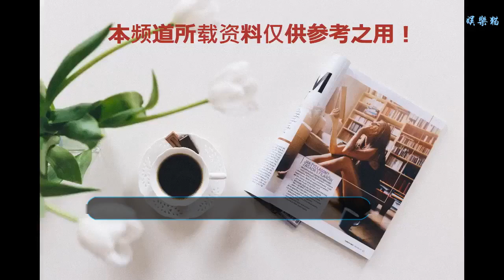沈夢辰曬甜蜜合影，踮腳撅嘴向海濤索吻，網友：這是婚期將近了？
每個人其實都是一個八卦體，而明星們當然經常被人們當做是八卦對象了。《快本》已經播出二十多年了，承載了無數人的歡樂，而五位主持人的戀愛、婚否狀況一直都是網友們關注的重點，眼見著娜娜與杰哥娃都出來了，奔三的吳昕卻還沒有男朋友，海濤雖然還沒成家，但是人家好歹有一個談了3年的女朋友啊！
    這不，沈夢辰就在昨天凌晨時分曬出她與海濤的甜蜜合影，雖然是在社交軟件的小號上低調秀恩愛，但還是被有心網友放了出來。海濤穿的很清涼，短衣短褲也讓他看起來高大挺拔，而且他還當起了健身房老板，自己的身體鍛煉想必也沒落下，看得出來瘦了不少！而身邊的女友沈夢辰上身穿著黃色的短袖衫，下身一條短款牛仔裙把她的大長腿顯露出來，站在海濤身邊顯得小鳥依人。
    而沈夢辰也踮著腳尖，撅著嘴做出要向海濤索吻的樣子，海濤也十分配合，自己也不忘嘟著嘴賣著萌。雖然一胖一瘦，但是看起來莫名很般配，也看得出來，倆人感情很好。明明已經相戀3年多了，但還是你儂我儂。以前因為海濤和吳昕在節目里的打打鬧鬧，總以為倆人是一對，后來才知道二人感情好是真的，但比起男女朋友，更像是一家人！當看到他與沈夢辰在一起就更加打消了那個無厘頭的想法了。
    三年，不算太長，但也絕對不短，許多粉絲都變著發的“逼婚”杜海濤，讓他趕緊娶了沈夢辰。而不負眾望，杜海濤也喊話過，想和沈夢辰奉子成婚！想的確實挺美，一下子有了妻子還有了娃。在穎兒和付辛博大婚之時，沈夢辰還被邀請去當伴娘，幸運的她還被手捧花砸中了。為此沈夢辰還特意發了微博，穎兒也評論她：下一個新娘就是你！而海濤也留下一句令人浮想聯翩的四個字：好事將近。有網友猜測：她和海濤這怕是婚期將近了！
    早先時候，海濤媽媽也曾與海濤一起接受過采訪，媽媽也喜滋滋地告訴記者，自己很滿意沈夢辰這個“媳婦”。有未來婆婆的力挺，倆人成婚是指日可待了！沈夢辰一直以來都是話題人物，因為她比較容易招黑，但是她的主持功底確實不賴。當然她也是一個顏值很高的妹子，小編很喜歡她的長相，甜美可愛。30歲確實不小了，倆人可要抓緊時間結婚了，等著二人公布好消息！你們喜歡這一對CP嗎？